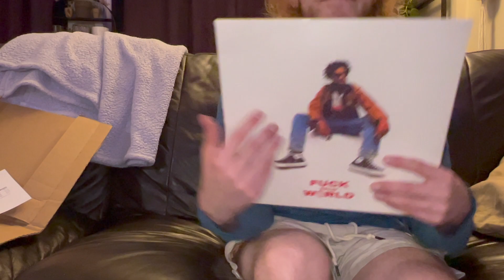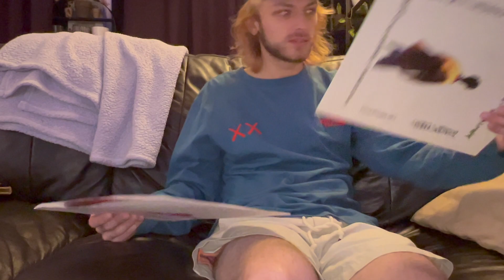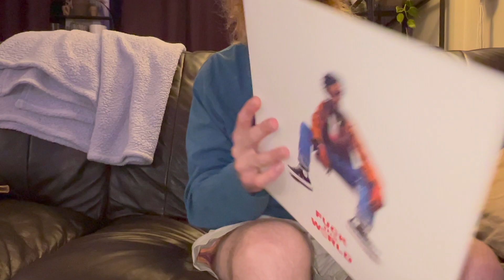Brent Faiyaz 'F*** The World' Vinyl LP *UNBOXING* Video (RARE)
LIMITED EDITION!!!

   Super rare vinyl from Brent... you may know him from the group Sonder, a majestic talent indeed... This album has gone for as high as $500+ on Stockx!!!

ANOTHER RECORD!!! WOOHOOO

Unboxing @ 1:25
Preview @ 4:30 (song - Bluffin')

   A culture classic from the R&B wizard himself, BRENT FAIYAZ with this nice short melodic 1LP album on a spectacular drippy red and black vinyl print!!!